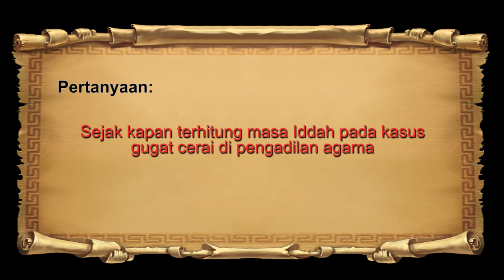[BAB CERAI] Menghitung Waktu Masa Iddah Jika Gugat Cerai Di Pengadilan Agama - Ustadz Zae Nandang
[BAB CERAI] Menghitung Waktu Masa Iddah Jika Gugat Cerai Di Pengadilan Agama
sejak kapan terhitung masa iddah pada kasus gugat cerai di pengadilan agama?

Semoga Channel ini bermanfaat dunia akhirat, aamiin